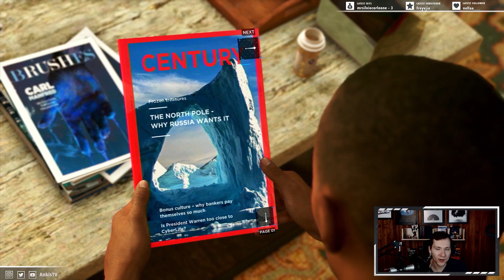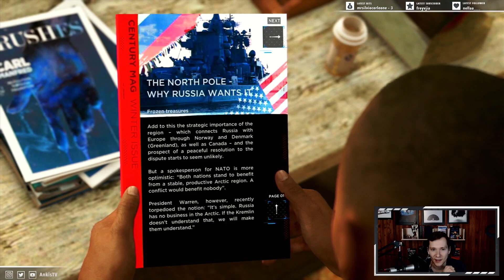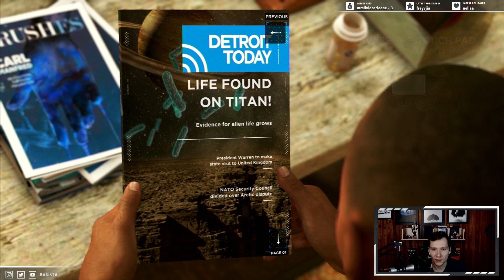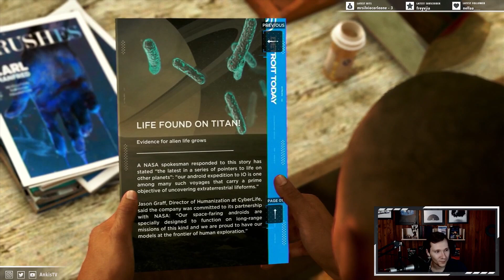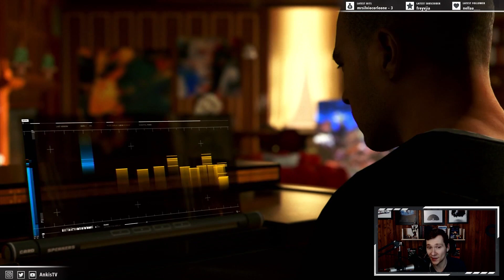Let's Play Detroit: Become Human - Episode 4